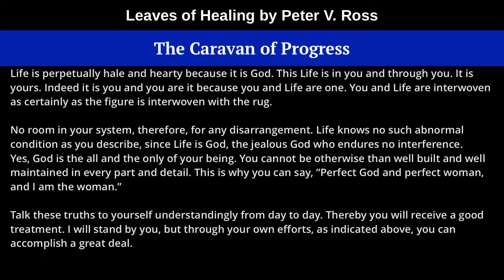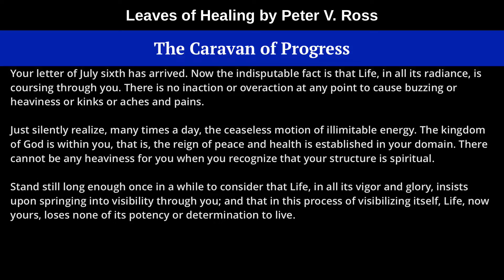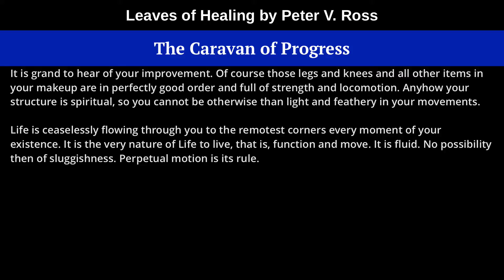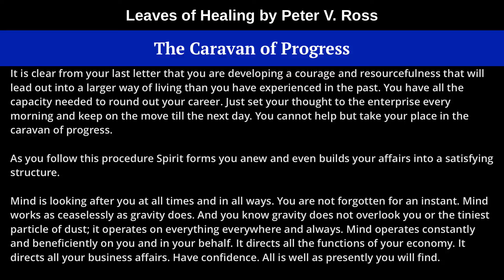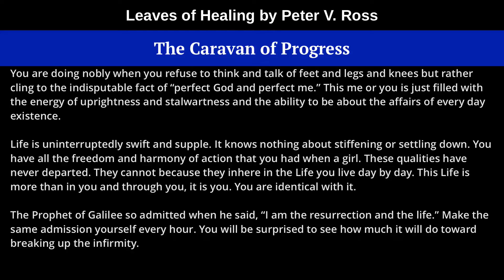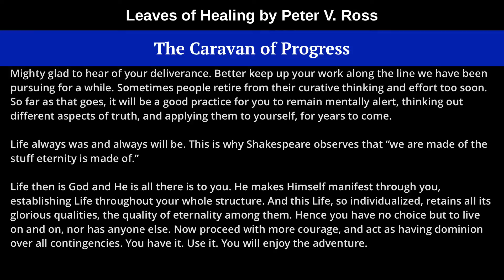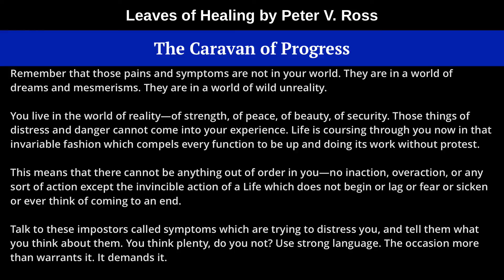The Caravan of Progress, from Leaves of Healing by Peter V. Ross